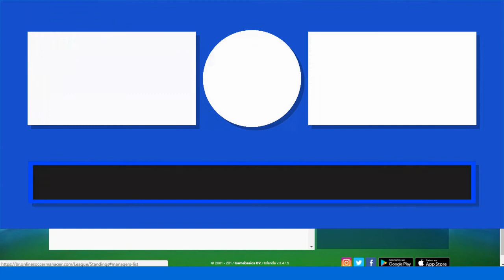OSM LIGA COM INSCRITOS #19 PRÓXIMA TEMPORADA